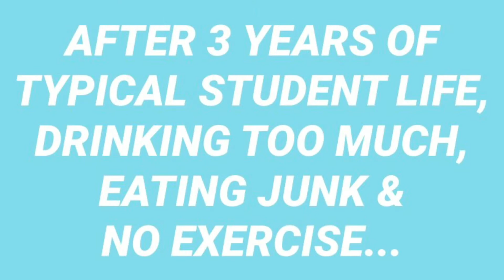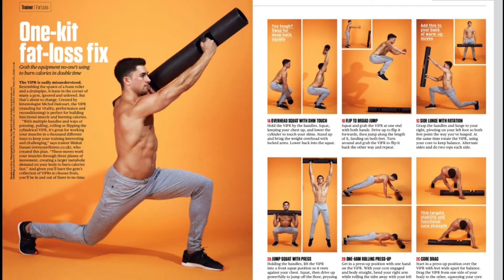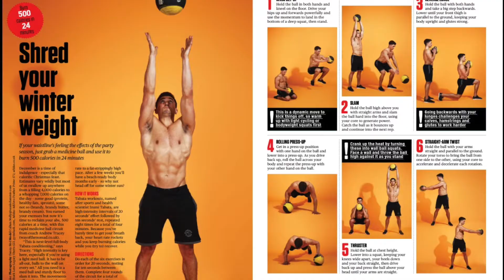MY TRANSFORMATION - "BELIEVE IN YOURSELF"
January 1st 2011 I made the best decision of my life, to set myself the New Years Resolution to get fit and healthy... I haven't looked back since!

Believe in yourself and I promise you, with a little persistence, focus and determination you can make your wildest dreams a reality.

If there is one thing I've learnt from leading a healthy, active and balanced lifestyle, it's that the harder you work, the more you put in, the more you get out and that applies to every aspect of your life.

You have one life guys, chase your dreams, do what you love and live every day as if it's your last, if you follow these basic principles you will live life to the fullest!

As always guys, stay healthy and keep it real!